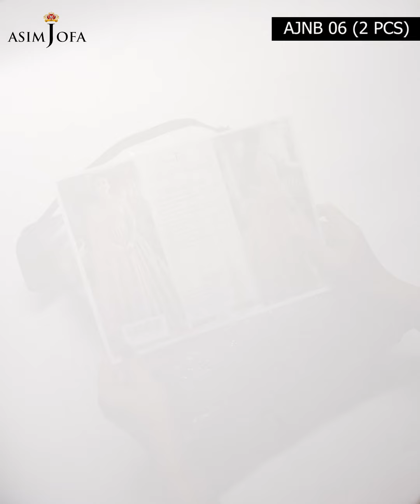Khwab-e-Naubahar Collection by Asim Jofa | Shop Now | AJNB-06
Khwab-e-Naubahar Collection by Asim Jofa | Shop Now | Ready To Deliver

In the enchanted atelier of Asim Jofa, a masterpiece is born – "Khwab-E-Naubahar." Imagine a garden of couture dreams where the air is filled with the scent of luxury, and the hues of vintage charm paint the landscape. This collection, with its flowy cuts and the regal sweep of lehengas, ghararas, and peshwas, unveils a chapter of elegance rooted in the grandeur of the past. As your gaze explores the ensembles, each stitch unveils a story told through intricate embroidery, a language inspired by the rich tapestry of nature and the vibrant palette of diverse cultures. The motifs are not just embellishments; they are echoes of traditions, an homage to the timeless allure of craftsmanship. “Khwab-E-Naubahar” is a sartorial oasis that invites you to wander through its immersive experience. Heavy embroidery becomes a melody of celebration, and the whimsical vibe is the dance of fantasy. Each creation is a blossom in the symphony of couture, and Asim Jofa is your guide to this magical world.

Featuring: @yumnazaidiofficial

Welcome to the world of Asim Jofa! Discover the extensive variety of Asim Jofa Signature Dresses that go straight for a Luxury lifestyle.